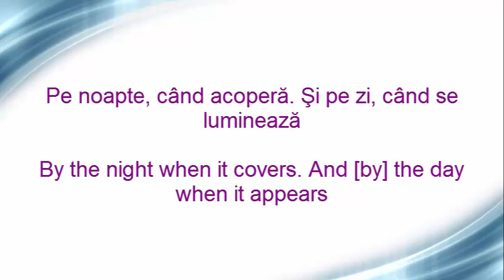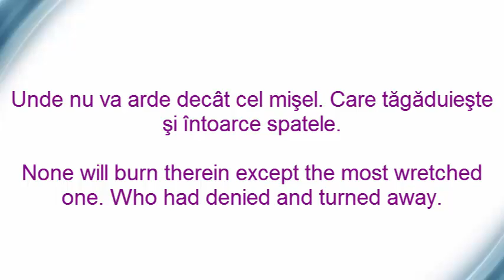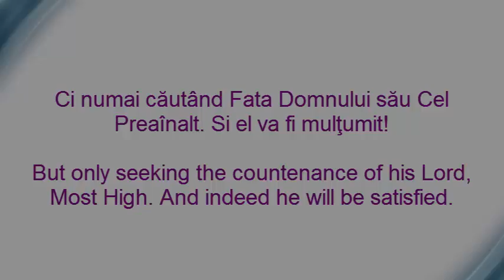Holy Quran Surat Al-Layl 92:1-21, Coran in limba Romana, Quran in English